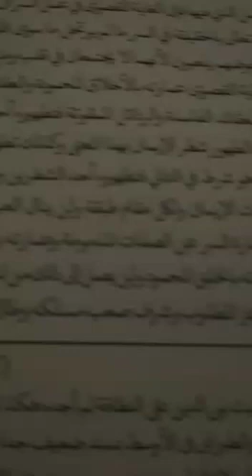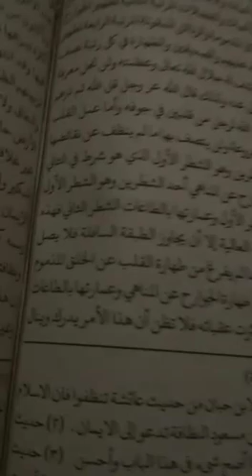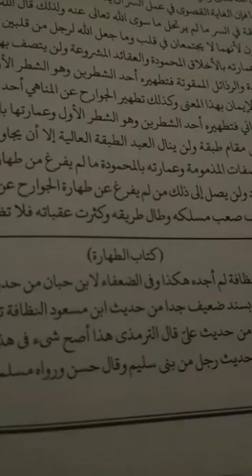Ihya Ulumuddin juz awal hal 125 Dar Al Fikri